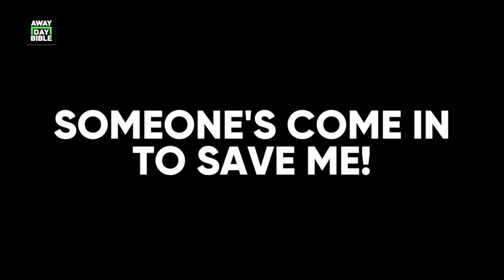Newcastle star Andy Griffin's training ground punch-up with Laurent Robert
Andy Griffin talks about his training ground fight with Laurent Robert during Newcastle training. Taken from the Undr The Cosh Podcast.